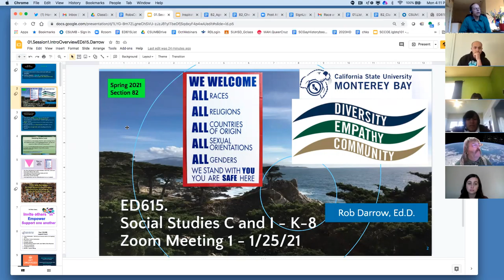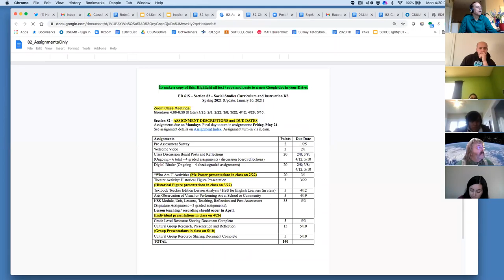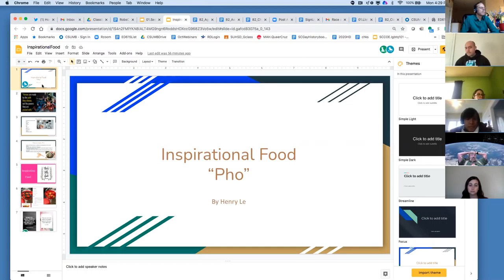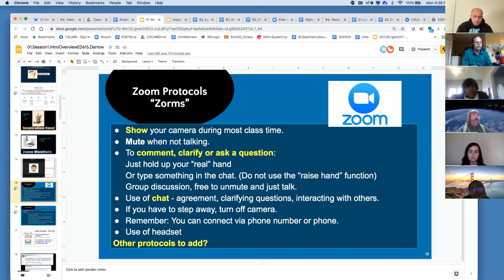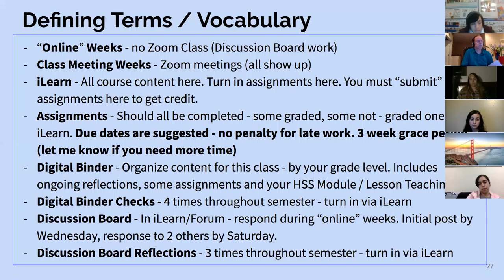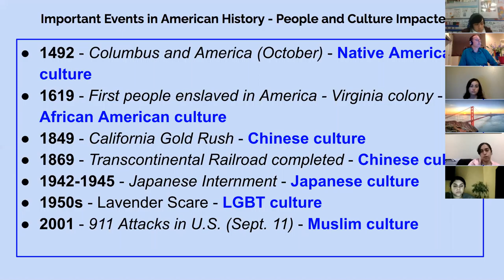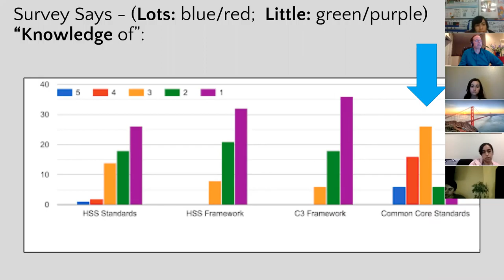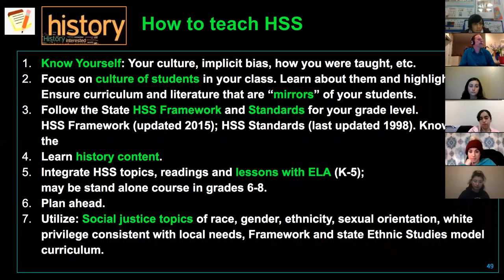ED615Sec82 Class 1: Jan. 25, 2021